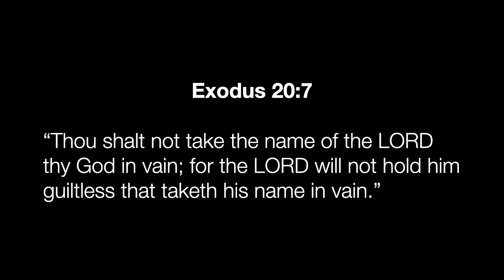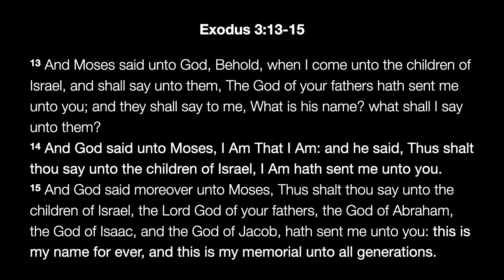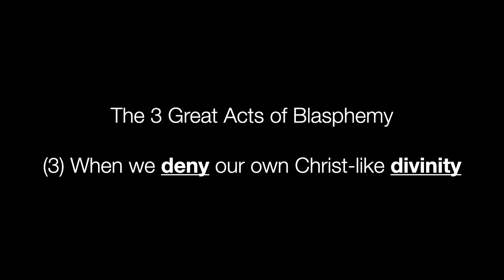The Psychology of Blasphemy with Ryan Howard (07/03/22)